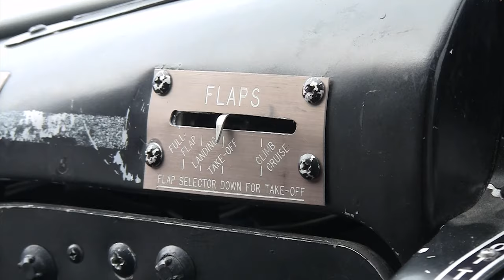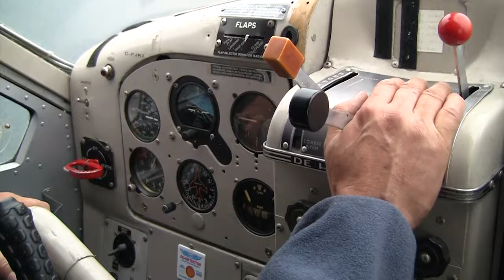Bull walks right to me! Bow Hunting Caribou | Eastmans' Hunting TV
Go bow hunting for caribou on the tundra of Quebec on this web episode of Eastmans' Hunting TV. Staffer Adam Bender gets in close to a herd of traveling caribou. The caribou practically walk on top of him before he gets a clean shot at a mature bull.